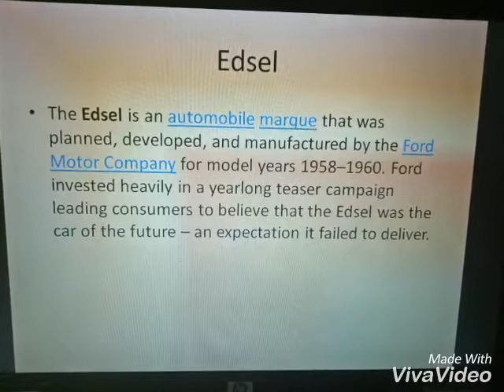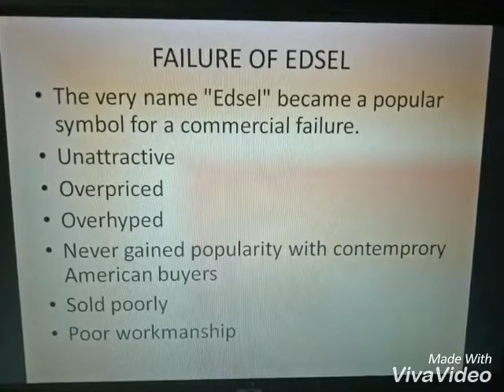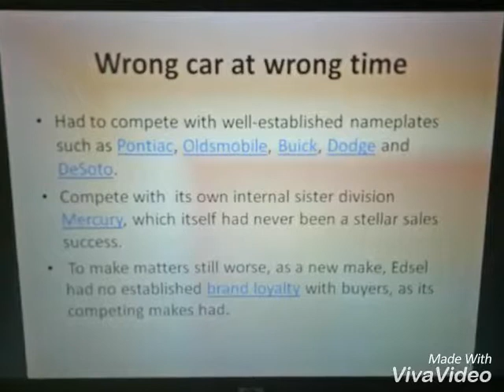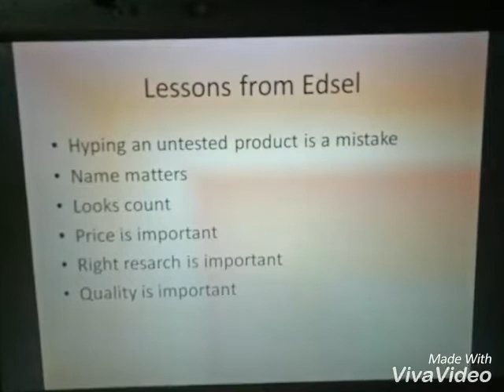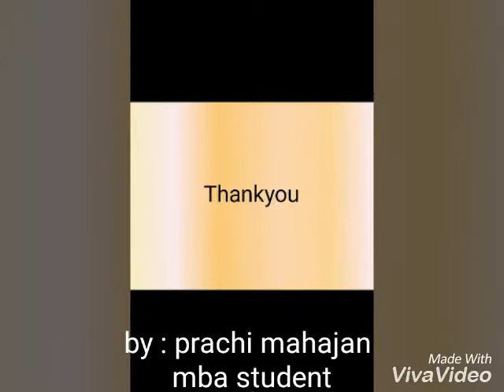Ppt on ford edsel :failure of ford motors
Marketing strategy of ford mortors to reestablish their brand image by launching ford mustang 😊